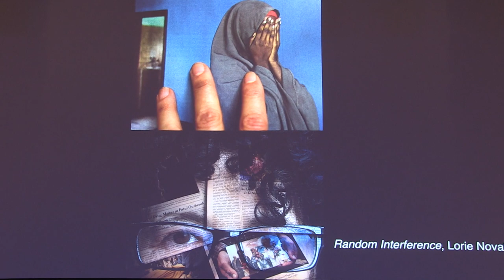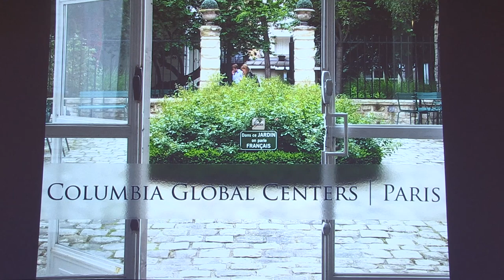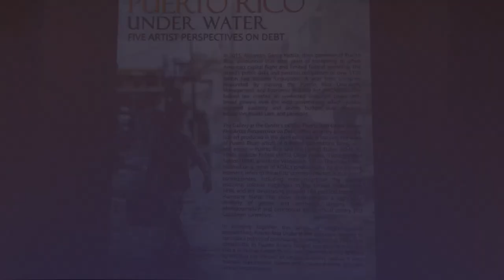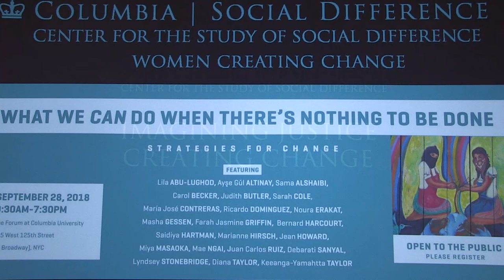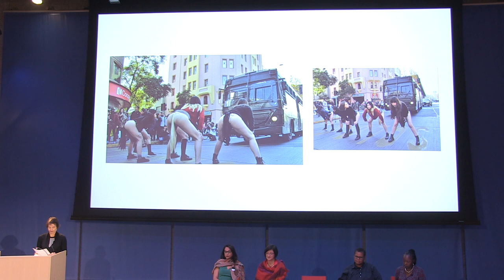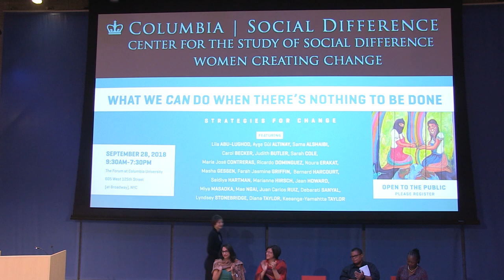Center for the Study of Social Difference Anniversary Symposium: Intros and Roundtable One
Video from the September 28, 2018 anniversary symposium of the Center for the Study of Social Difference (CSSD), What We CAN Do When There's Nothing To Be Done.
10 years of CSSD
5 years of Women Creating Change

featuring:

"Imagining Justice, Creating Change" video

Introductions with:

Sarah Cole, Parr Professor of English and Comparative Literature; Dean Of Humanities, Faculty of Arts and Sciences, Columbia

Lila Abu-Lughod, Marianne Hirsch, Jean Howard, Founding Co-Directors of the Center for the Study of Social Difference, Columbia.

Panel 1: “Protest and Social Movements”
A roundtable with:

Ayse Gül Altinay, Anthropology and Gender Studies, Sabancı University, Istanbul, Turkey

María José Contreras, School of Theatre, Catholic University, Santiago, Chile

Noura Erakat, Legal Studies, International Area Studies, & Social Justice/Human Rights, George Mason University

Keeanga-Yamahtta Taylor, African-American Studies, Princeton University

Farah Jasmine Griffin, Moderator, English and African-American Studies, Columbia